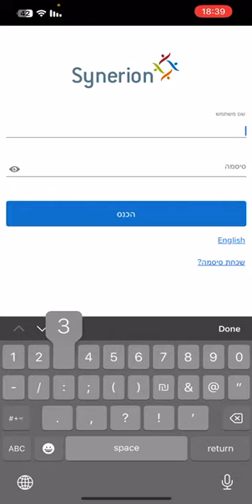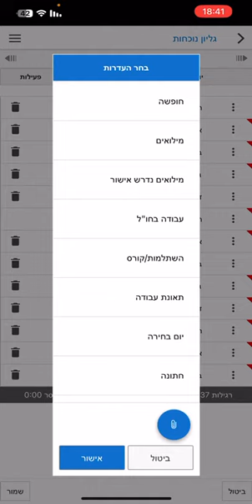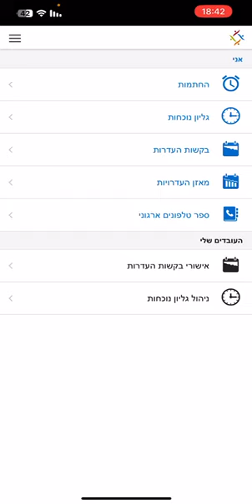הדרכת אפליקציית נוכחות METRO MOTOR